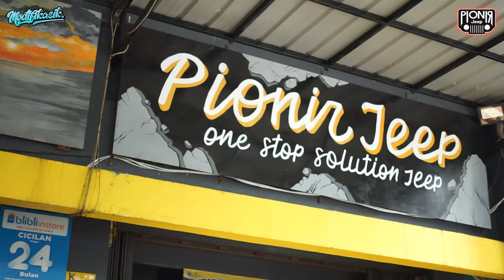SEHARI JADI! MODIFIKASI JEEP RUBICON JL SECEPAT KILAT